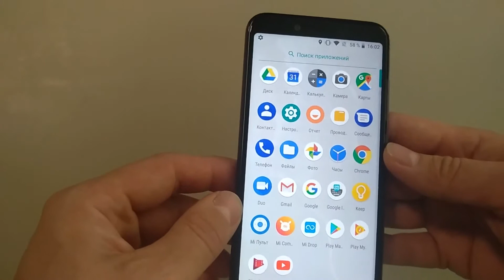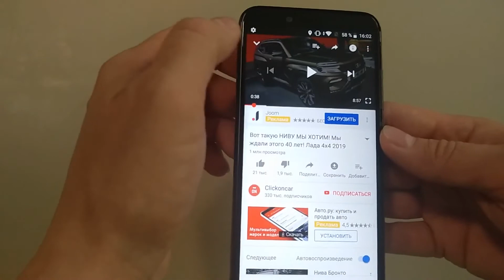Xiaomi Mi A2 5.99 inch 4G Phablet Unboxing From Gearbest - Review Price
Xiaomi Mi A2 Price - Buy Online - Compare Prices :

Xiaomi Mi A2 4G Phablet Global Edition - BLACK 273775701
4GB RAM 64GB ROM 12.0MP + 20.0MP Rear Camera Fingerprint Sensor

Xiaomi Mi A2 5.99 inch 4G Phablet Global Edition - BLACK 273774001
4GB RAM 32GB ROM 12.0MP + 20.0MP Rear Camera Fingerprint Sensor

[HK Stock][Official Global Version]Xiaomi Mi A2 5.99 Inch Full Screen 4G LTE Smartphone Snapdragon 660 4GB 32GB 20.0MP+12.0MP Dual Rear Cameras Android 8.1 Touch ID OTG Type-C - Black

Global Version Xiaomi Mi A2 4GB 32GB 5.99" 18:9 Full Screen Snapdragon 660 Octa Core AI Dual Camera Smartphone Android One
Xiaomi Mi A2 Specification :
Xiaomi Mi A2 4G Phablet 5.99 inch Android 8.1 Snapdragon 660 Octa Core 2.2GHz 4GB RAM 32GB ROM 12.0MP + 20.0MP Rear Camera Fingerprint Sensor 3010mAh Li-ion Battery
Xiaomi Mi A2 Features :
● Display: 5.99 inch 2160 x 1080 pixels screen
● CPU: Snapdragon 660 Octa Core 2.2GHz
● System: Android 8.1
● Storage: 4GB RAM 32GB ROM
● Camera: 12.0MP + 20.0MP rear camera + 20.0MP front camera
● Sensor: Gravity-Sensor, proximity sensor, light sensor, gyroscope, E-compass, accelerator, fingerprint sensor
● SIM Card: dual Nano SIM, dual standby
● Feature: GPS, AGPS, GLONASS, BDS
● Bluetooth:5.0
Network:
● GSM: B2 / B3 / B5 / B8
● WCDMA: B1 / B2 / B4 / B5 / B8
● LTE: B1 / B2 / B3 / B4 / B5 / B7 / B8 / B20 / B38 / B40